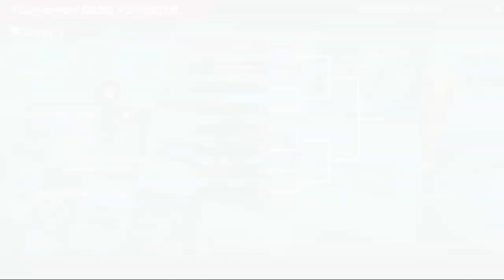NS Mario Tennis Aces - April 2019 Tournament - Kamek